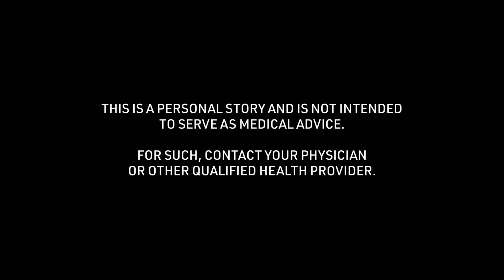Wes's Football Concussion Story: Cause of Injury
Wes talks about the "Cause of Injury" of the football concussion story received at 18 years of age. To see all of his story and thousands of others visit the Concussion Story Wall

1) What was the cause of your concussion?
2) What were your symptoms? (Physical/mental struggles?)
3) What was the greatest challenge about your concussion?
4) What tips helped you get through your recovery process?
5) In retrospect, what is something helpful you could have said to yourself during recovery?
6) Were you comfortable sharing experiences about your concussion? Were your family, friends, team, coach, school helpful in this process?